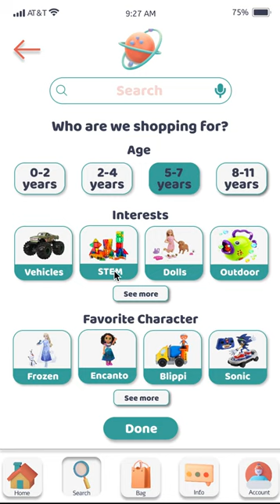Toynk Toy Store Mobile App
This mobile app has been specifically designed for a local toy store, with a keen focus on catering to the needs of its community. Targeted towards parents in search of rewards for their children and last-minute birthday gift shoppers, the app offers convenient customization options such as gift wrapping and personalized messages, all available for pickup within a day or two. Notably, the app's creative utilization of 3D elements enhances the overall whimsical and playful ambiance, perfectly reflecting the joyful essence associated with toy stores.